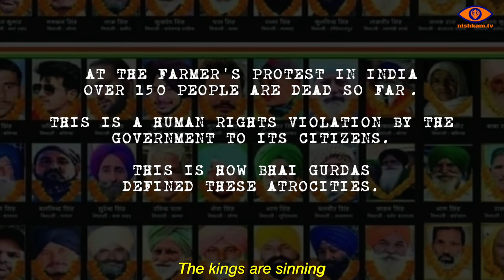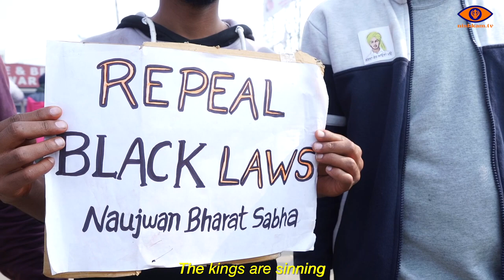Declaration of a Revolution - Trailer 2